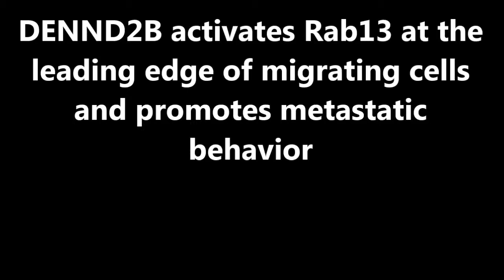JCB : DENND2B activates Rab13 at the leading edge of migrating cells and promotes metastatic...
DENND2B activates Rab13 at the leading edge of migrating cells and promotes metastatic behavior. Maria S. Ioannou et al (2015), The Journal of Cell Biology

The small guanosine triphosphatase Rab13 functions in exocytic vesicle trafficking in epithelial cells. Alterations in Rab13 activity have been observed in human cancers, yet the mechanism of Rab13 activation and its role in cancer progression remain unclear. In this paper, we identify the DENN domain protein DENND2B as the guanine nucleotide exchange factor for Rab13 and develop a novel Förster resonance energy transfer–based Rab biosensor to reveal activation of Rab13 by DENND2B at the leading edge of migrating cells. DENND2B interacts with the Rab13 effector MICAL-L2 at the cell periphery, and this interaction is required for the dynamic remodeling of the cell’s leading edge. Disruption of Rab13-mediated trafficking dramatically limits the invasive behavior of epithelial cells in vitro and the growth and migration of highly invasive cancer cells in vivo. Thus, blocking Rab13 activation by DENND2B may provide a novel target to limit the spread of epithelial cancers.